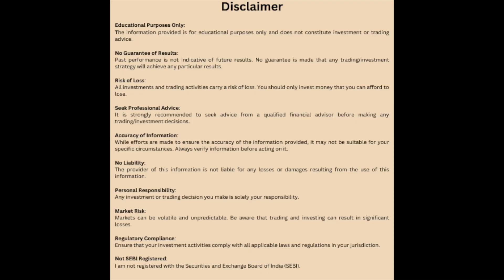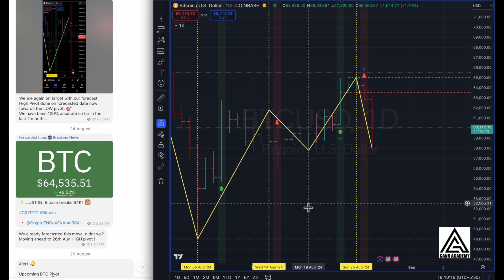BTC Update 28 Aug 2024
Update of BTC forecast performance